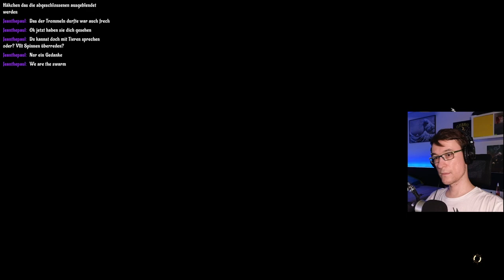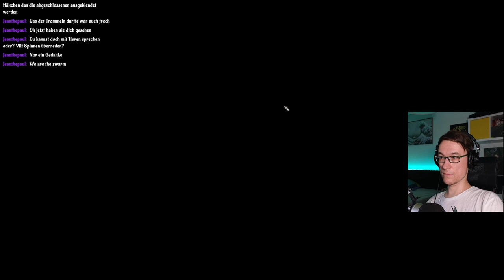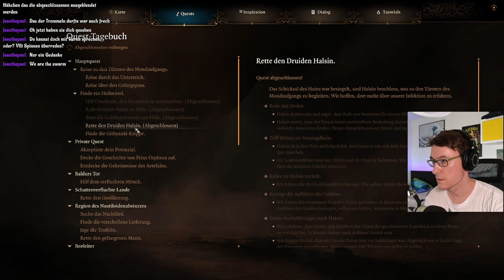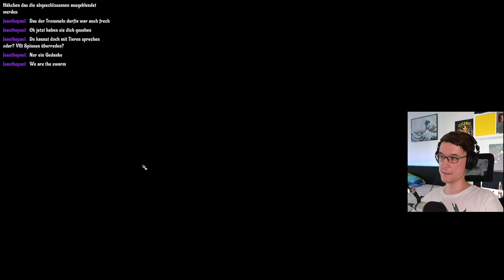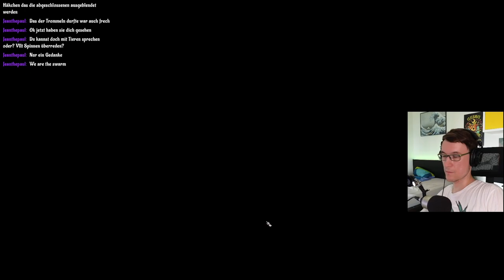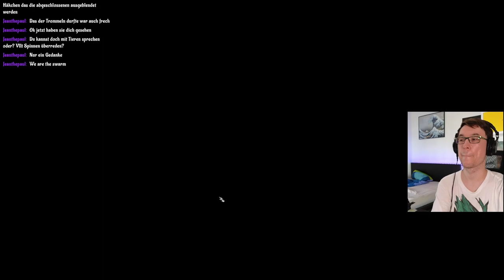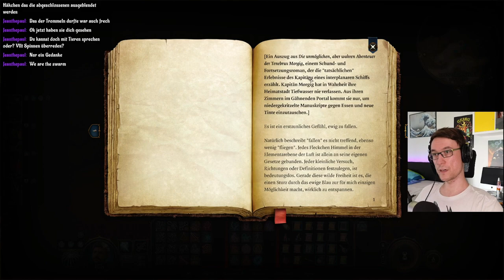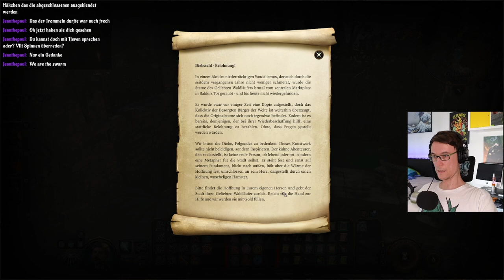Gefeierter Held - Baldurs Gate 3 #14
Wir beenden das Leid der Goblins. Das ist aber einfach nur die Abrechnung für das Unheil, dass sie in der Region angerichtet haben. Daraufhin feiert uns der ganze Druidenhain und vor allem die Tieflinge als Helden. Fühlt sich schon ganz gut an.